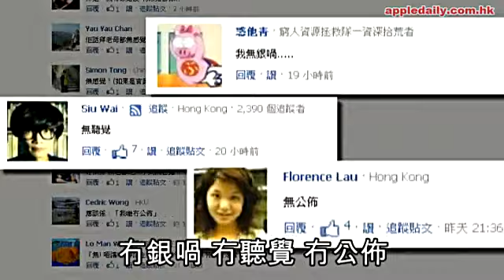全民靠估 澤鉅：冇感覺？冇廣告？